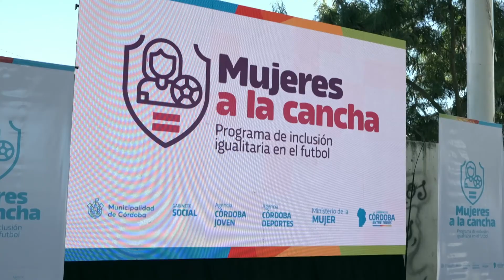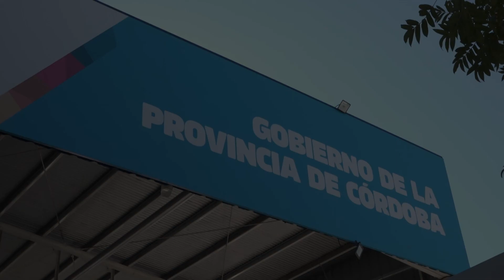PROGRAMA MUJERES A LA CANCHA 2021.